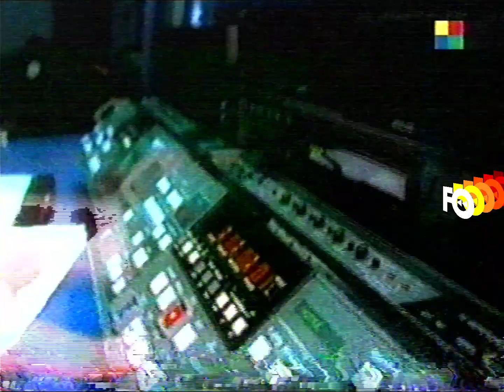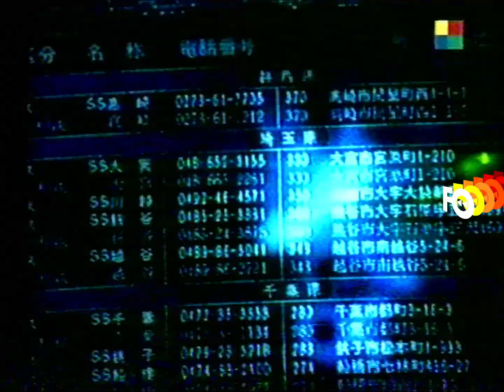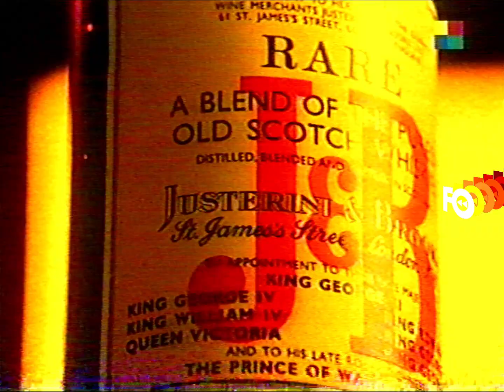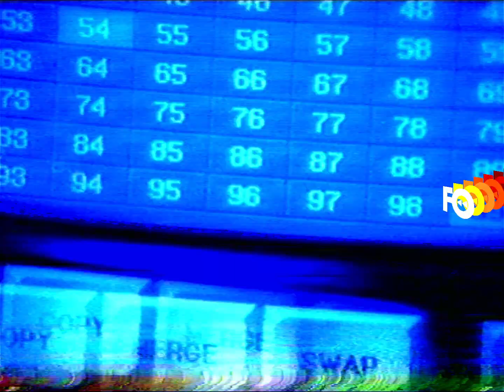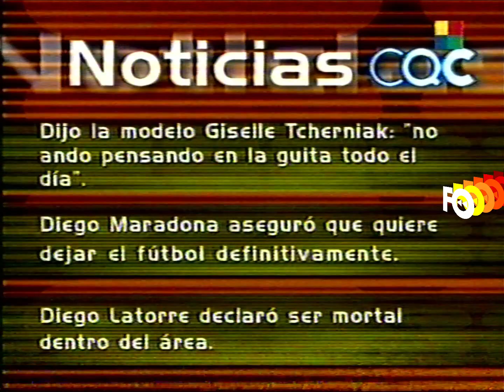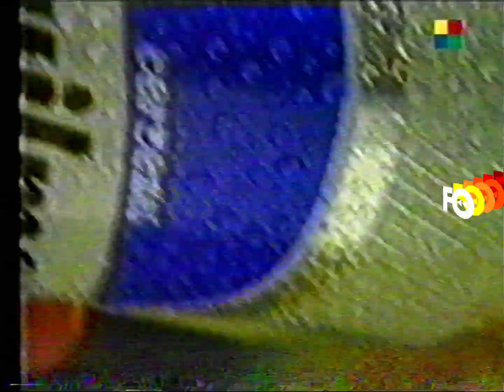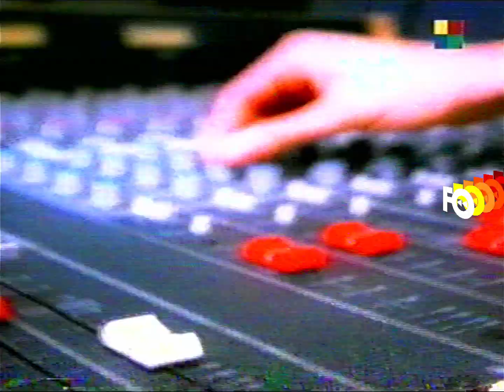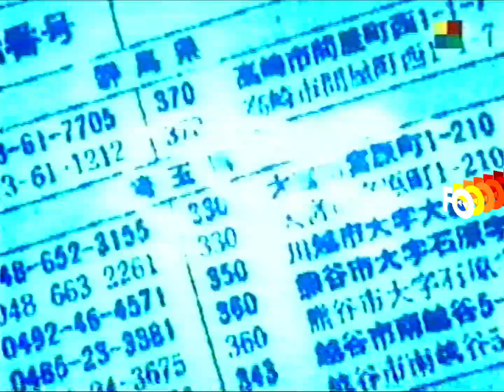CQC (completo sin tandas) - América (11 de Noviembre 1997)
donátusvhs Fecha obtenida según el rótulo.